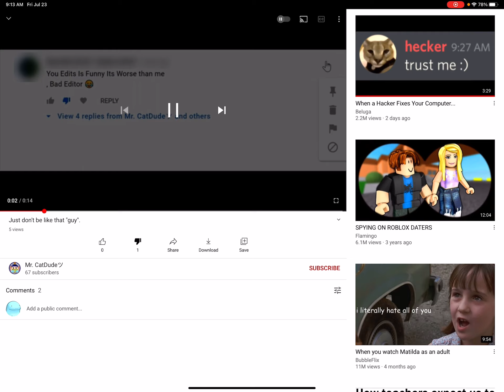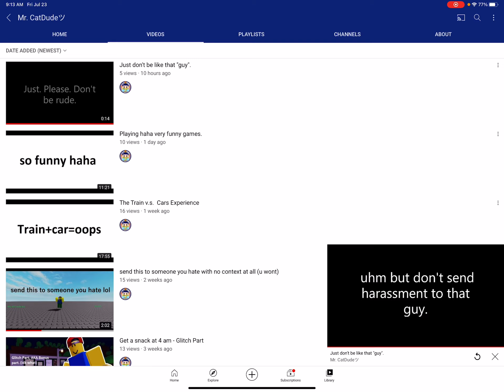Why ya hating on my bro roblox ncap?